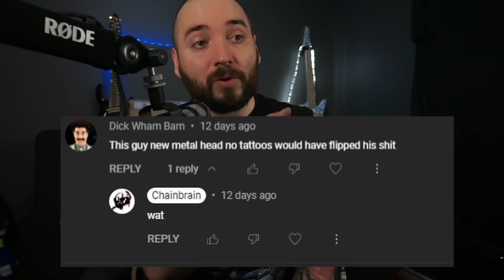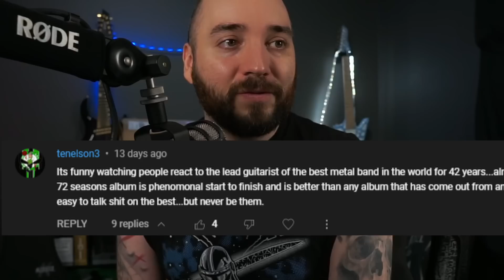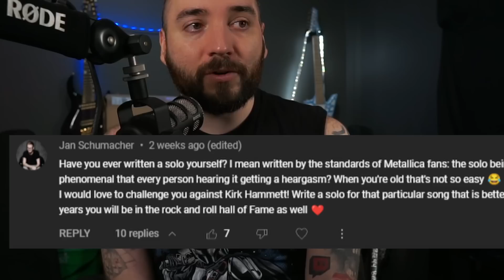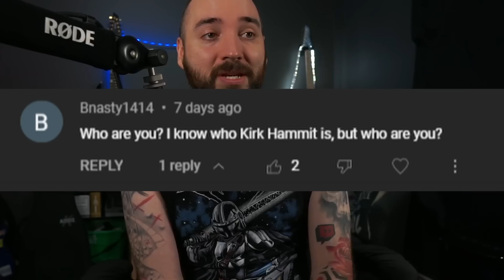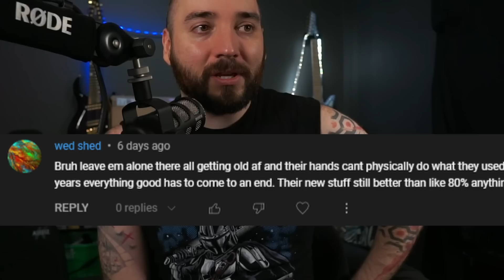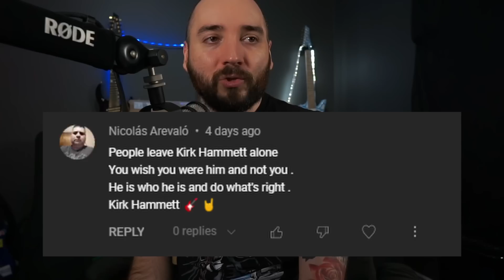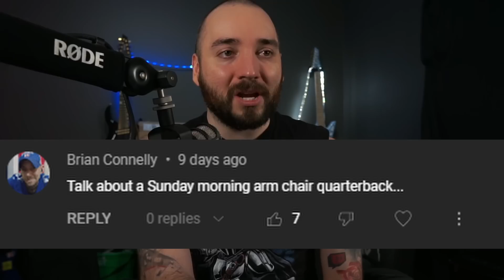METALLICA FANS HATE ME | Reading Comments From My 72 Seasons Reaction videos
Chainbrain reads Metallica fan's comments left on his 72 seasons review reaction videos! The fans really thought I was attacking Kirk Hammett's solos! What do you think? Will the Metallica fans ever love me again?